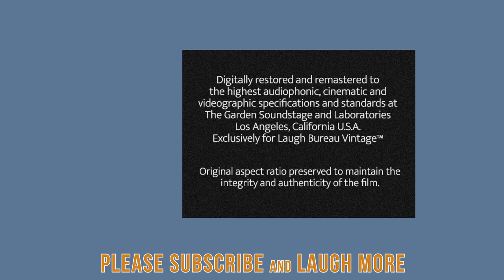Daffy Duck | To Duck or Not to Duck (1943) | Looney Tunes | FULL RESTORATION HD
To Duck or Not to Duck is a 1943 Warner Bros. Looney Tunes cartoon directed by Chuck Jones. The cartoon was released on March 6, 1943, and stars Daffy Duck and Elmer Fudd.

Elmer Fudd is hunting ducks with his dog Laramore. After missing Daffy several times ("Confidentially, those hunters couldn't hit the broad side of a DUCK!" snickers Daffy to the audience) and leaving a duck-shaped hole in the clouds after each shotgun blast, Elmer manages to graze Daffy with a load of buckshot; this merely blows off his tail-feathers but causes him to fall. Laramore ensures there is a pillow waiting to cushion Daffy's landing. Daffy then gives the dog a lesson in how to retrieve a duck. When Laramore takes the duck to Elmer, Elmer apologizes for shooting him, explaining that he had to "pwug" Daffy because he is "a gweat spoowtsman". An indignant Daffy sits up and heatedly retorts that Elmer doesn't know the meaning of fair play ("What chance has a poor little fluffy winged creature like me against a well-equipped hunter like you?!") and adds that Elmer wouldn't be so tough without various accoutrements, including his big shotgun, knife and even his hunter's apparel - which Daffy actually removes from Elmer. He finishes his tirade asking what protection he has got ("A bullet-proof vest, I suppose!") and inadvertently opens his feathered chest to reveal one ("How did that get there?"). Subsequently, he challenges Elmer to a "fair" fight.

Intimidatingly, Daffy maneuvers Elmer into a boxing ring which is surrounded by many duck spectators The burly referee of the fight is also a duck, named Ducky Wheeze. He struggles to stop laughing at pathetic Elmer long enough to introduce him; when he finally does, Elmer stands up and meekly says, "Hewwo." The crowd boos overwhelmingly; only Laramore, from separate and otherwise empty bleachers, cheers; he is immediately knocked over by various objects thrown at him from the crowd.

The referee gives Daffy "Good to His Mother" Duck a resounding, loving introduction. The duck spectators cheer wildly; Laramore, back in his spot in the separate and otherwise empty bleachers, boos; he is again knocked over by thrown objects.

Before the match starts, the referee exhorts the two opponents to "fight clean", turning to wink at the duck spectators who, knowing what is coming, collectively shout, "Oh, brother!" The referee then calls "no rough stuff -- none of THIS! Or THIS! Or like SO!", each time demonstrating an illegal move on Elmer and knocking him silly. Daffy, in turn, picks up where the referee left off, asking, "You mean none of THIS? Or THIS?", manhandling (or duckhandling) Elmer similarly, and leaving him beaten up. At this point, Laramore suggests that there is "something awfully screwy about this fight, or my name isn't Laramore. And, it isn't."

As Elmer is slouched in his corner, Daffy beats up on him once more before the referee calls them out to shake hands. Daffy manipulates Elmer into "choosing" which of Daffy's hands to shake, and the result is Elmer being bashed on the head with a hammer. He falls to the mat as the referee rings the bell for Round 1, then rushes over to provide a ridiculously fast ten-count. He then declares Daffy Duck the winner and new champion.

Elmer, perplexed, walks over and says, "I'm not the one to compwain, Mr. Wefewee, but I thought you said no wough stuff! None of THIS! Or THIS! Or wike SO!" as he demonstrates the same illegal moves which were exhibited on him earlier on both the referee and Daffy.